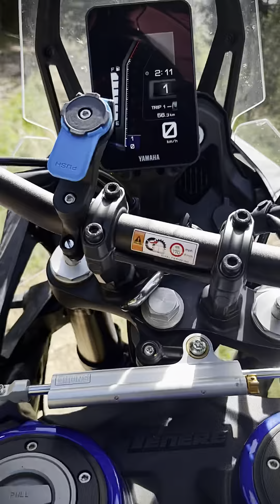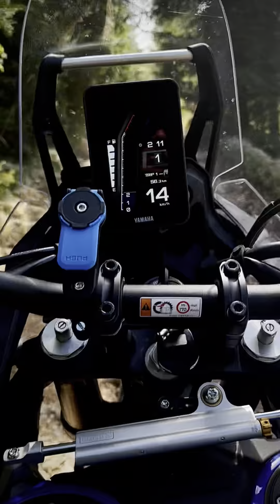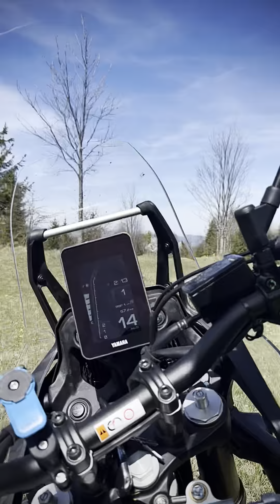Kickstarter & Yamaha T7 - Catching a nice view